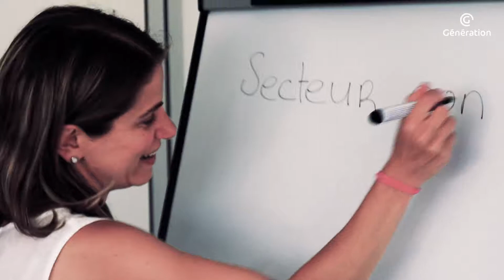Et si c'était vous ?